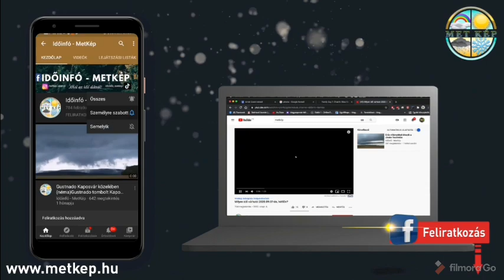Hétvégi csapadék animáció (GFS)